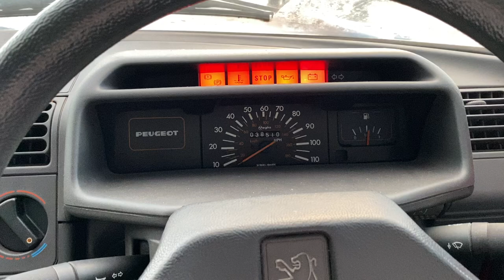Peugeot 205 - Chugging Start with Choke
A quick chuggy start of the Peugeot 205 with choke as it splutters into life.